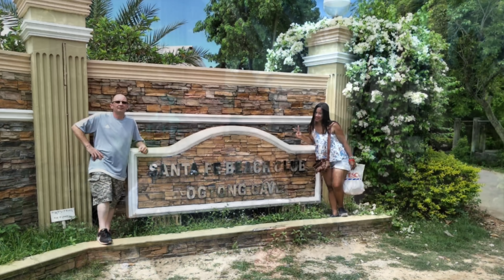Candleman Castaway in the Philippines 2018